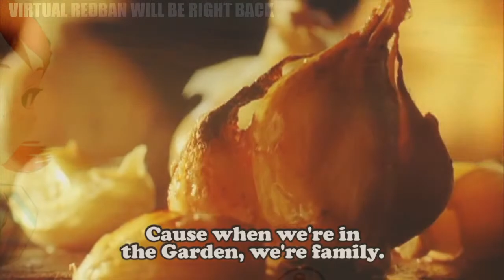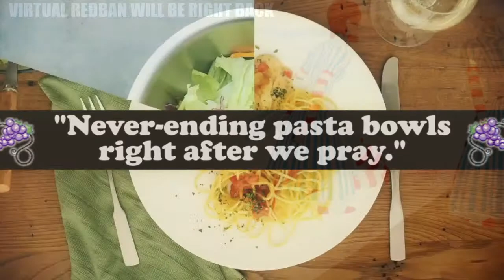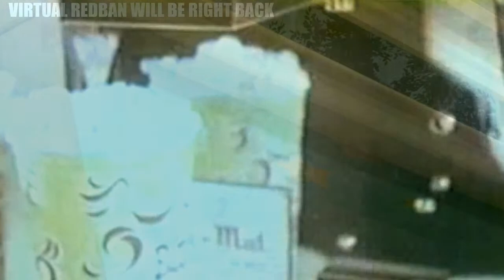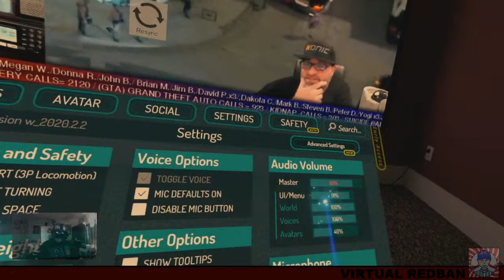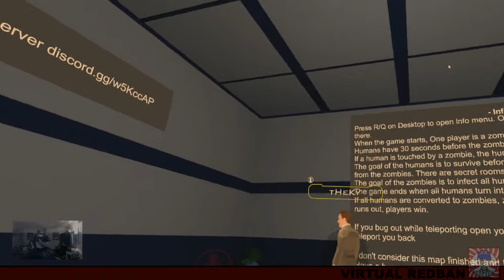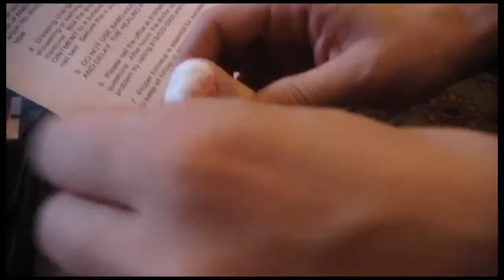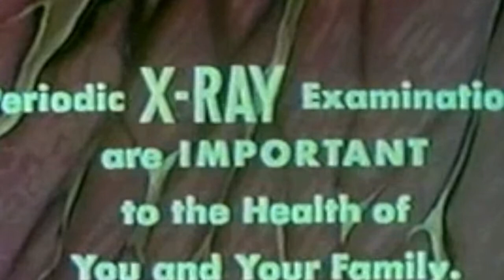VIRTUAL REDBAN #53 - ESCAPE REALITY AGAIN